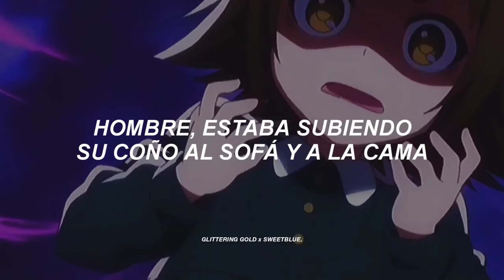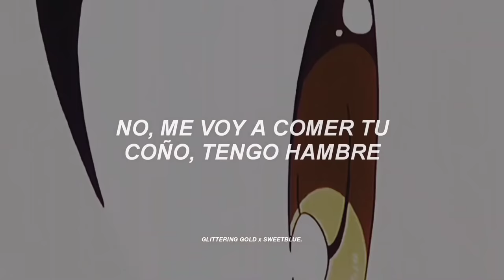La canción de la niña que baila de espaldas | hdbg - TWEEDAY (Español)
Canción:Tweeday & DjRevv - HDBG @tweedayxs3 PTPOM (remix)
Anime: Mikakunin de Shinkoukei
holaaa este es una colaboración con  @sweetblue.